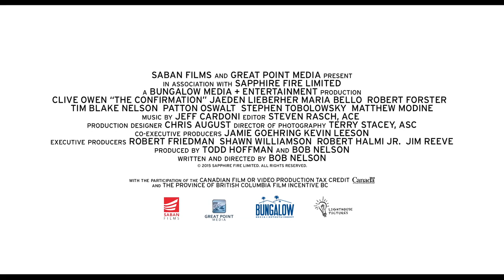The Confirmation - Trailer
Clive Owen shines in this irresistible comedy as Walt, a down-on-his luck carpenter tasked with entertaining his eight-year-old son Anthony while Anthony’s mom (Maria Bello) and her new husband are away. But when Walt’s prized toolbox is stolen, a quiet father-and-son weekend turns into an adventure of a lifetime. Aided by an oddball drywall repairman (Patton Oswalt), Walt and Anthony go on a wildly funny search for the thieves—and find something they never imagined: a true family connection.